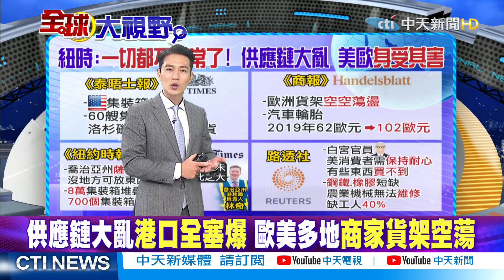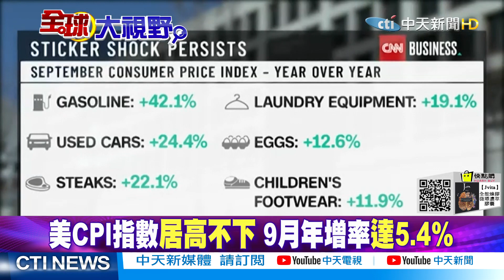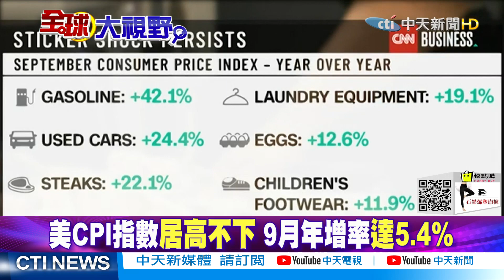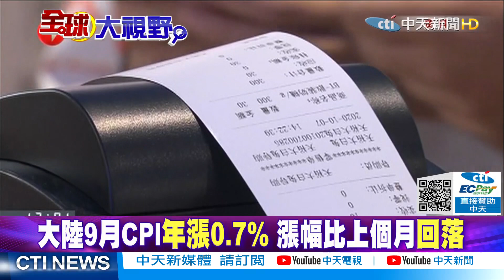【全球大視野下集】物價大漲通膨危機未解 美急與陸重啟貿易磋商 @全球大視野Global_Vision 20211014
一週七天均有最新、最熱的國際話題：
《全球大視野》節目於每週一至五23:00首播  林嘉源/鄭亦真主持
《前進戰略高地》節目於每周六21:00首播  許甫主持
《國際直球對決》節目於每周日21:00首播  林嘉源主持